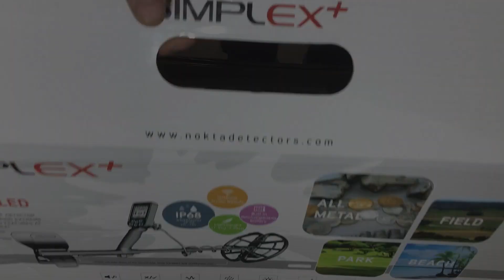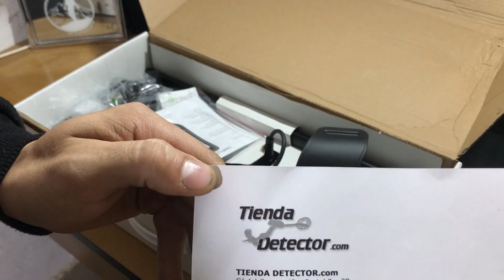UNBOXING en ESPAÑOL del SIMPLEX Detector de Metales MAKRO NOKTA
En este episodio especial sobre el simplex, os muestro el contenido de la caja donde viene el simplex.

Aquí podéis reservar el simplex, consultar dudas, ver sus características y su precio, además de muchos otros productos :

Contacto / Pablo : 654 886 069

APARTADO DE CORREOS PARA COLABORACIONES Y/O DONACIONES: apartado de correos numero 41 33820 de GRADO ASTURIAS ESPAÑA

Muchas gracias a todos por acompañarme en mis aventuras !!!